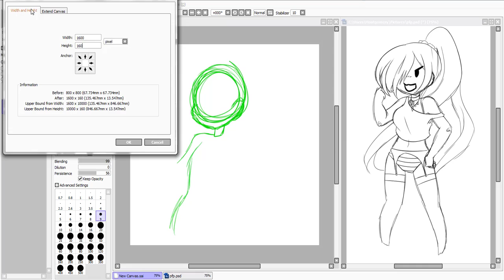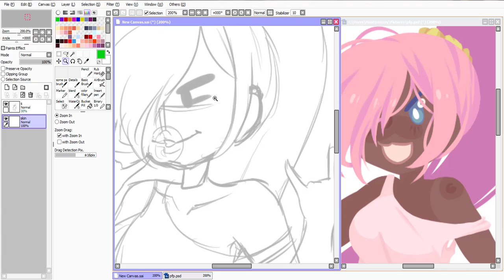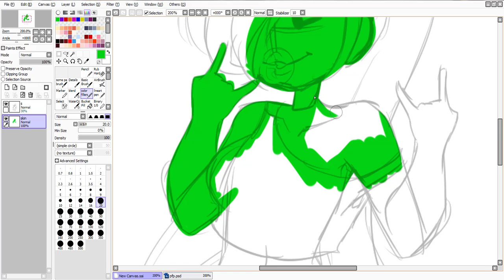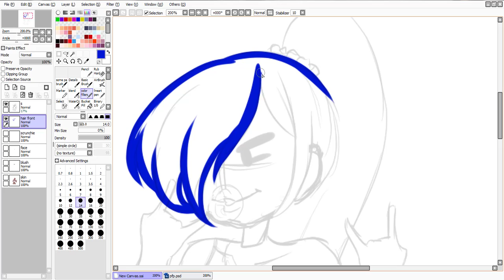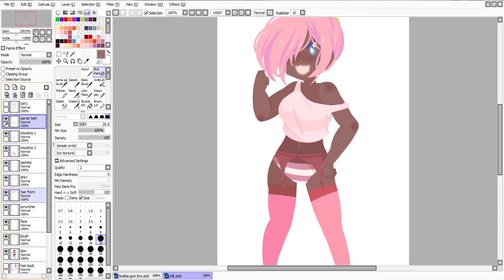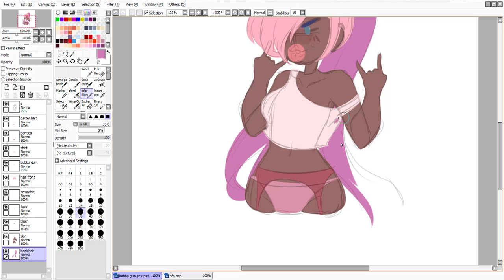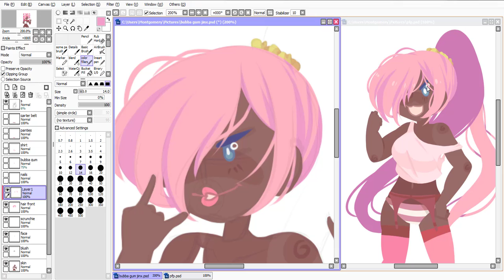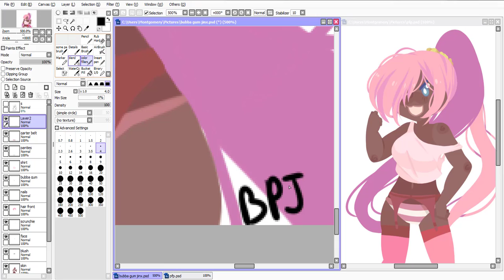Bad Pink Jinx ~ Bubba Gum Jinx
A friend requested I make a simple video on how I did the last one. It's not the same exact results because I'm still new to this style, but I hope it helps. In the future, I'll make more speedpaints with better effort. This was just a quickie.